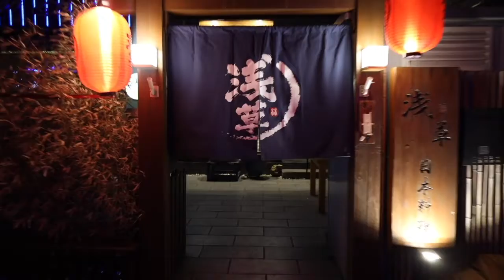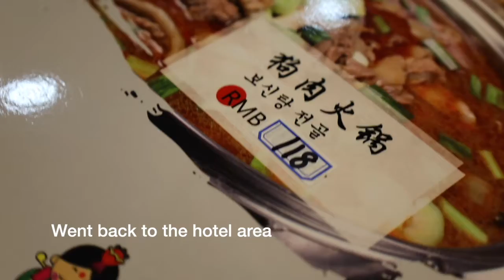Travel vlog of Nanjing/Dalian day 3-4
The last concert tour of the year. It was truly an intense end to the year, as we did not know if these concerts would happen until the very last minute. Dalian is a city north of China, its probably not a good destination during winter, as we found the chilling wind biting and the lack of historical sites bothersome. The city is more of a coastal tourist resort for the inhabitants of busier  cities close by. We literally could not find anything to do and after fighting the cold decided to return to our hotel to chill before our concert. The concert hall was a bit lackluster but the audience was great, enthusiastic and we had great pleasure to meet and talk with them after the concert.

Trout Quartet is a piano quartet based in Shenzhen, it has since its founding date 10/10 2020 performed all over China. The goal is to cultivate chamber music while also being a versatile group that has the potential of performing any genre. The group is currently artists in residence at Vanke Meisha Arts Academy.